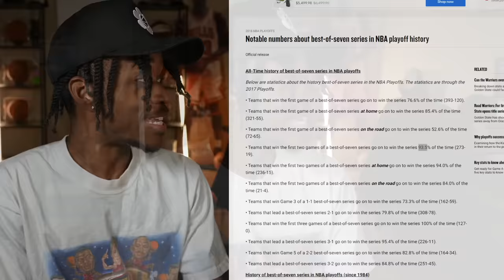Let’s Overreact To The First Games Of The NBA Playoffs